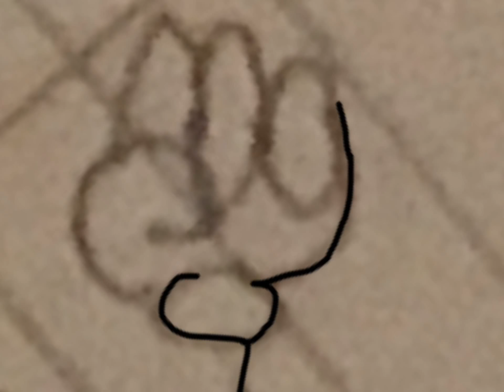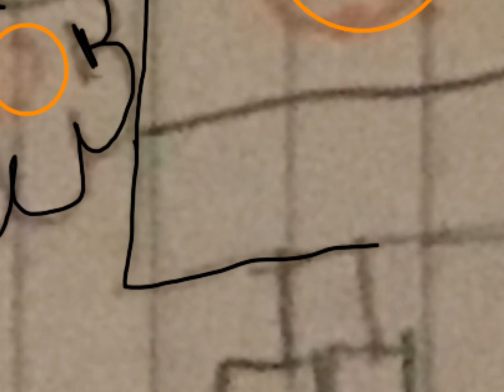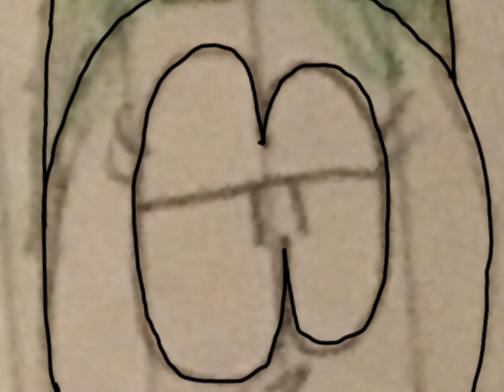The PlayStation Kids Paper Tracing Timelapse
I was inspired by my PS2 Controller because of the 4 symbols (The Circle, Square, Triangle and The X) So i traced my Paper Drawing Of 4 Kids that looks like the Symbols and given them names.